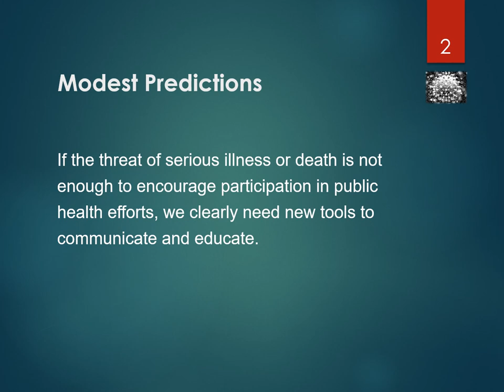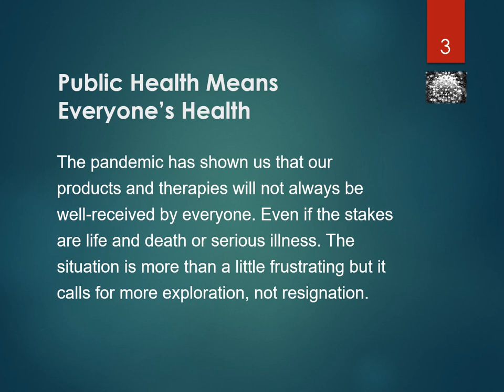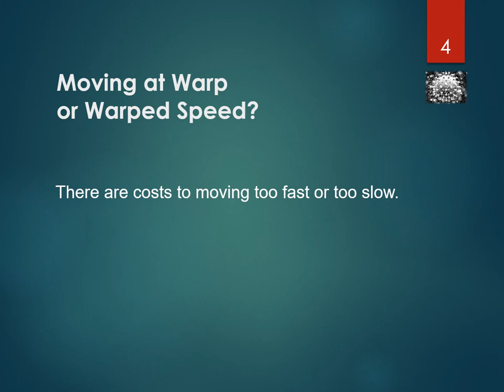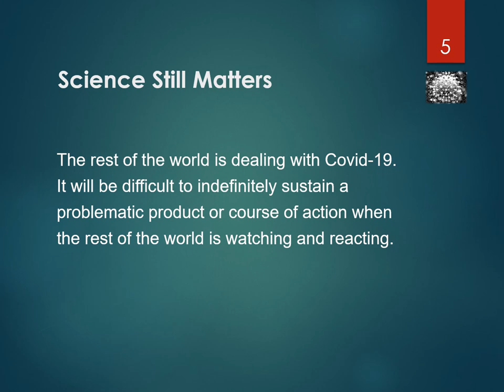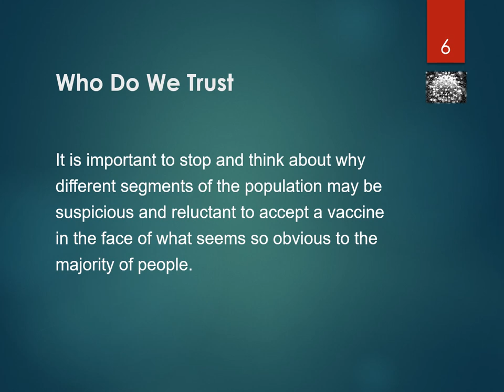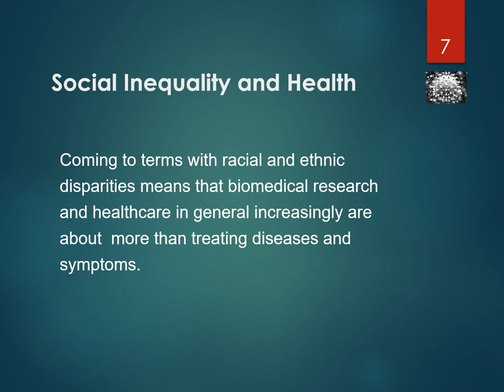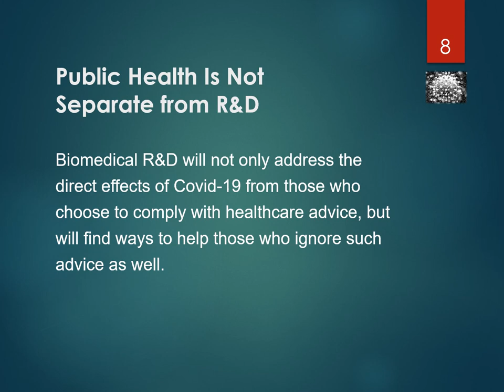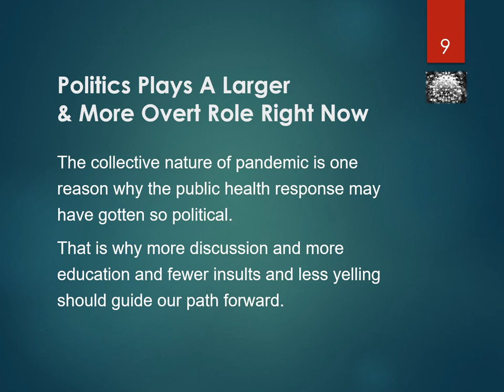Pandemic 2020 Lecture: The Curse of Living in Interesting Times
This is a lecture from the fall of 2020 which discusses how the Covid Pandemic revealed the intersection of public health, biomedical research and politics.